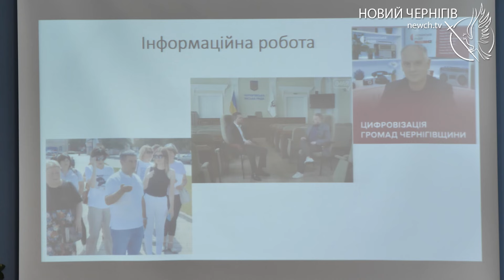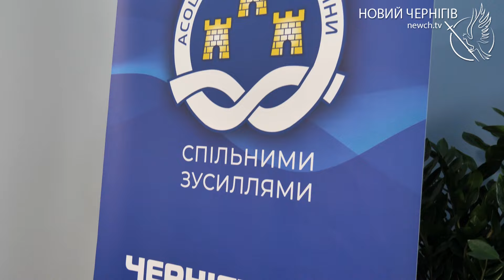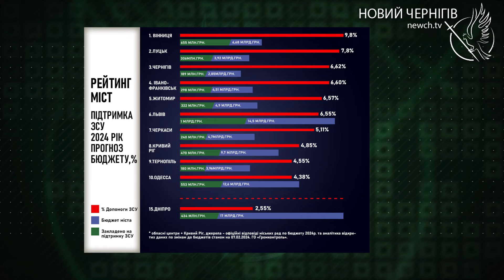У Чернігові відбулися загальні збори РВ «Асоціації міст України»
Дефіцит бюджету, видатки, що не компенсуються державою і, попри це все, допомога Збройним силам України.
Про те, як сьогодні живуть громади та які мають перспективи на поточний рік – у нашому матеріалі.